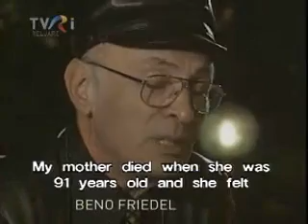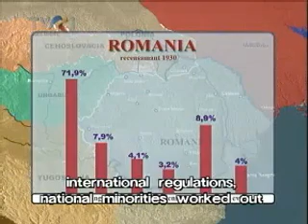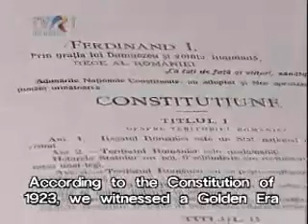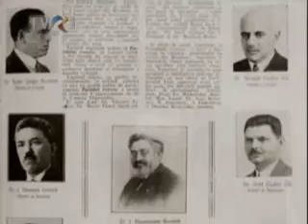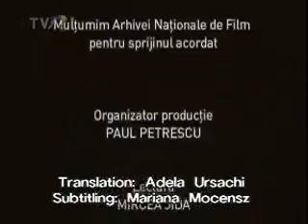1/63 Evreii 1938-1944. Minorități sub trei dictaturi- Romania's Jews under 3 dictatorships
Romania's Minorities under 3 dictatorships: Jews 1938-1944. Playlist cu 24/63 de episoade
Romania a trait un interval relativ lung sub trei dictaturi: carlista, antonesciana si comunista. Realizatorul Cristian Hadji-Culea isi propune sa descopere raportul acestor regimuri cu minoritatile, tratand in primul rand raportul cu minoritatile nationale. TVR 2005. Mai pe larg:

Minoritati sub trei dictaturi este un documentar despre minoritatile etnice din Romania, difuzat saptaminal de TVR 2 de mai bine de un an, si care a inceput cu prezentarea situatiei evreilor. Regizorul care s-a ocupat de culegerea informatiilor, montarea si apoi difuzarea documentarului pe postul national de televiziune este Cristian Hadji-Culea, fost director al TVR, in prezent profesor de regie de teatru la UNATC.

Proiectul a demarat in 2001, cind Hadji-Culea a inceput sa citeasca tot felul de materiale despre evrei, documentindu-se, in acelasi timp, si in privinta regimului antonescian (era fascinat de cultul fata de Antonescu) si a modului in care evreii traiau in acea perioada. Intrucat informatiile au fost numeroase, Hadji-Culea si-a propus sa realizeze un documentar despre evrei, acestia urmind sa fie surprinsi in evolutia lor, atit inainte de anul 1944, cit si dupa, ultimele episoade surprinzind si perioada de pina in anul 1989. De ce evreii? Pentru ca ei sunt un caz special, iar Holocaustul a ucis atit de multi evrei, a spus regizorul Hadji-Culea.

Impreuna cu o echipa formata numai din citeva persoane, Hadji-Culea a inceput sa intervieveze evrei in virsta, care au fost martori la diverse evenimente istorice (au fost in lagare, au vazut care erau relatiile cu jandarmii din ghetourile din Transnistria, de exemplu). Totodata, au mai fost intervievati istorici, care au rolul de a comenta si de a reconstitui evenimentele prin prisma povestilor de viata ale celor intervievati. Astfel, s-au adunat in jur de 180 de interviuri, care sunt concentrate in jurul unui subiect anume. Cele peste 50 de episoade a cite 27 de minute fiecare sunt difuzate saptaminal de TVR 2, in primavara fiind asteptata inceperea unei alte serii, dedicata rromilor. Si acestia vor fi surprinsi pe parcursul dictaturilor carlista, antonesciana si comunista.

Scopul acestui documentar, asa cum spune insusi regizorul, este de a descoperi raportul acestor regimuri cu minoritatile, tratind, in primul rind, raportul cu minoritatile nationale: dupa evrei si rromi, vor fi episoade dedicate germanilor, maghiarilor, basarabenilor, dar si unor grupuri devenite, intr-o anumita perioada, intolerabile (de exemplu, homosexualii sau malagambistii  boemii anilor 40).

In crearea acestui material, am plecat de la supararea mea, pentru ca in Romania majoritatea considera ca poate face orice. De fapt, toti facem parte dintr-o minoritate, intr-un fel sau altul, a spus Hadji-Culea.

Documentarul isi propune sa devina o monografie a holocaustului evreiesc in Romania. Mai mult, credem ca acest demers va restitui o parte mai putin cunoscuta a adevarului istoric, si, in acelasi timp, va permite o noua apropiere de comunitatile originare din Romania, aflate acum in afara frontierelor tarii.

Este un efort considerabil, dar necesar, a declarat regizorul Hadji-Culea cu alta ocazie.